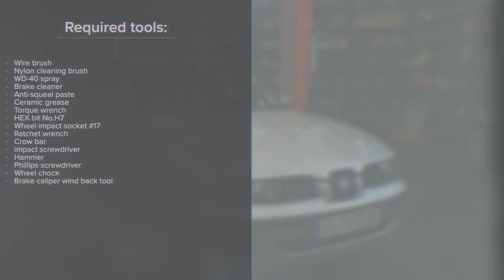Hvordan bytte fremme bremseskiver der på SEAT LEON 1M1 [AUTODOC-VIDEOLEKSJONER]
Hvordan bytte fremme bremseskiver der på SEAT LEON 1 (1M1) 1.8 Hatchback 1999–2006 [AUTODOC-VIDEOLEKSJONER]

Bremseskiver til kjøretøyet SEAT Ibiza II (6K1) (Baujahr 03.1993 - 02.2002) / SKODA Octavia I Schrägheck (1U2) (Baujahr 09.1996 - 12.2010) / VW Golf IV Schrägheck (1J1) (Baujahr 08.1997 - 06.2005) bør som regel erstattes i én og samme prosedyre. Det er imidlertid noen små forskjeller, på grunn av spesifikke egenskaper ved kjøretøyets design.

0:00 — SEAT LEON 1M1 – bremseskiver: trinn-for-trinn veiledning for utskifting
0:48 — Skru løs festene til bremsekaliperen.
1:23 — Fjern bremseskiven.
2:01 — Stram festene til bremseskiven.
2:53 — Stram festene til bremsecaliperen.
3:21 — Skru inn boltene.